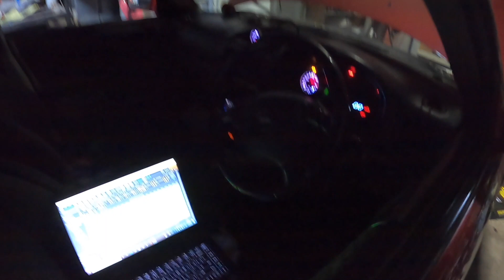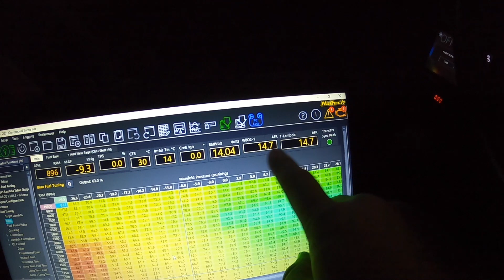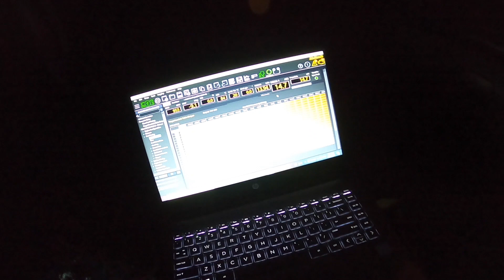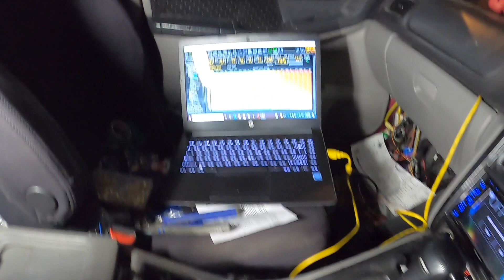TWIN TURBO FORESTER // GT35 & TD05